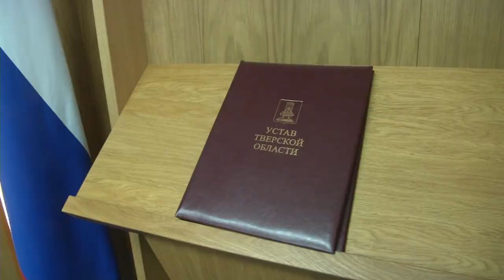Тверь посетили депутаты Законодательного Собрания Санкт-Петербурга